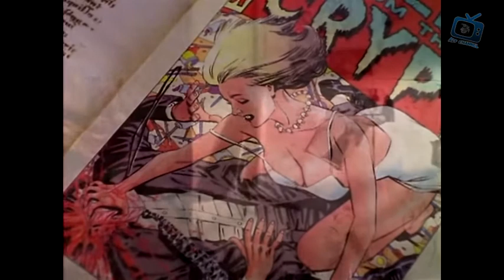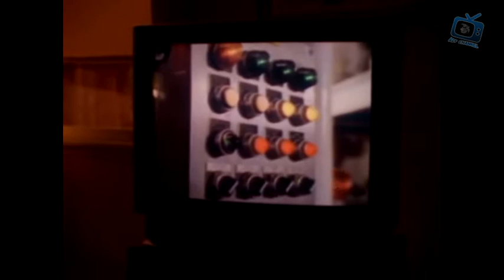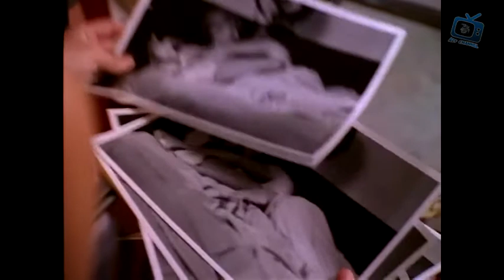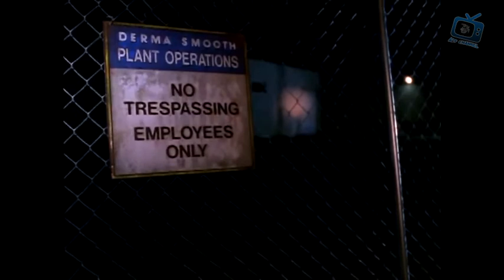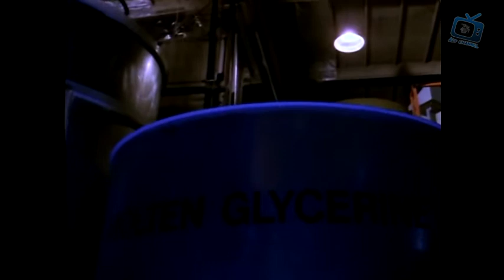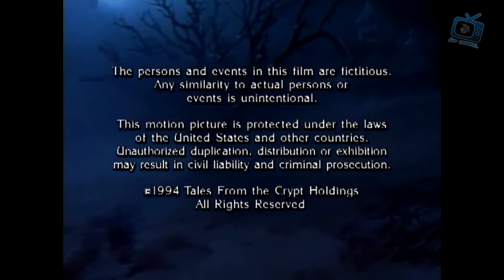Opowieści z Krypty S06E14 - 99 i 44/100% Czystego Horroru/Pure Horror (18 stycznia 1995)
Muzyka: Danny Elfman - Tales From The Crypt (Main Title)

Serial z profesjonalnymi polskimi napisami.